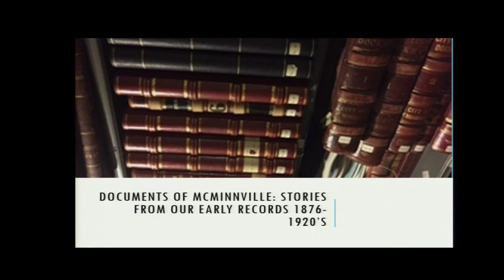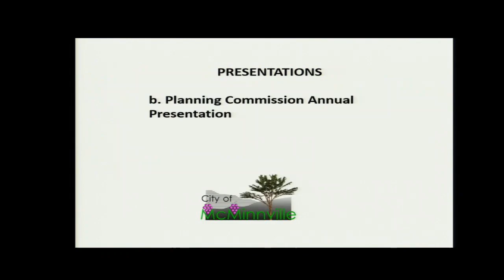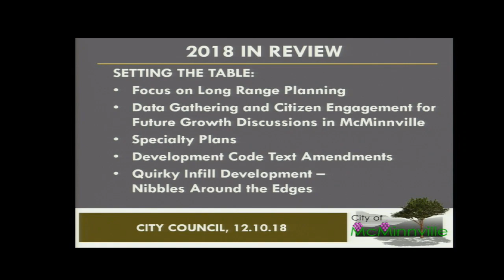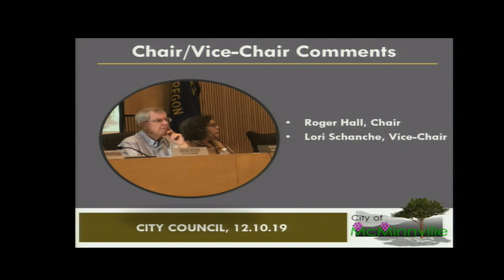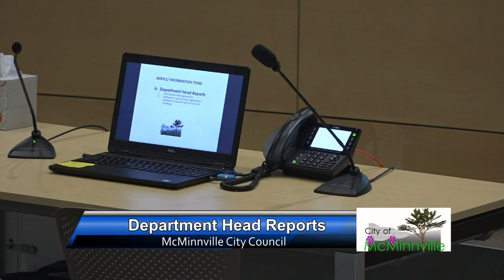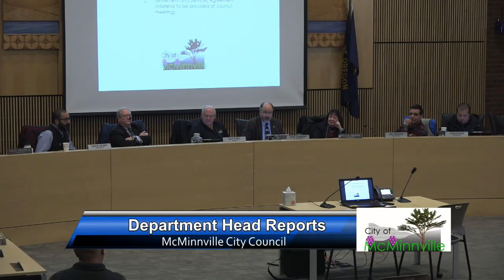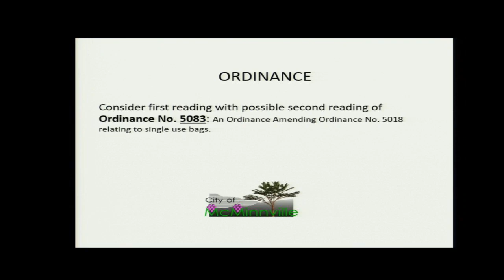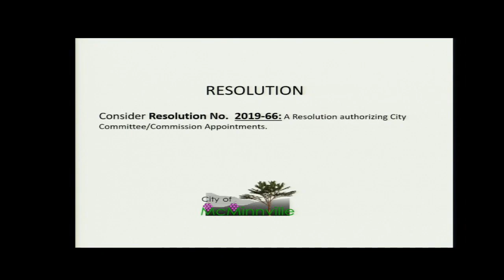McMinnville City Council 12/10/2019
Video also live on Comcast 11 / HD 331 or Frontier 29
City Archive Presentation- 1:00 - 10:45
Planning Commission Annual Presentation- 11:23 - 35:24
Reports from Councilors on Committee & Board Assignments- 35:40 - 49:55
Department Head Reports- 50:00 - 1:03:10
Visit McMinnville Agreement- 1:13:13 - 1:50:35
Consent Agenda- 1:51:23 - 1:51:50
Ordinances- 1:51:51 - 2:06:29